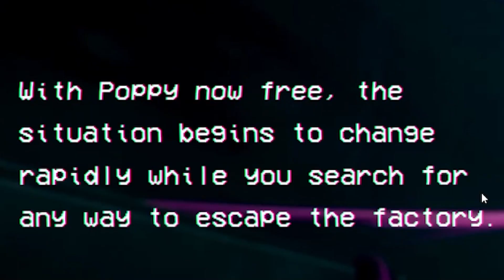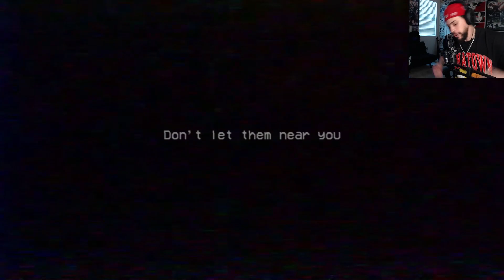MOMMY TRYNA GET FREAKY WITH ME & IM KINDA WIDDIT | Poppy Playtime Chapter 2 [Part 1]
If you wanna see the disfunction LIVE!